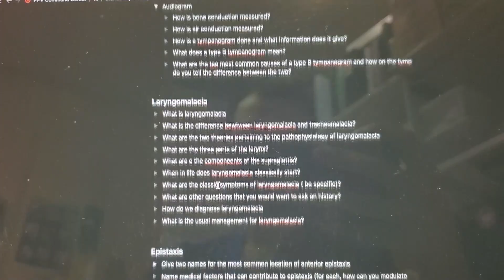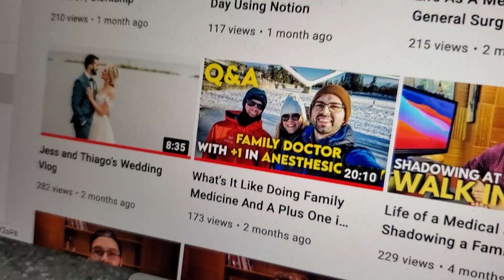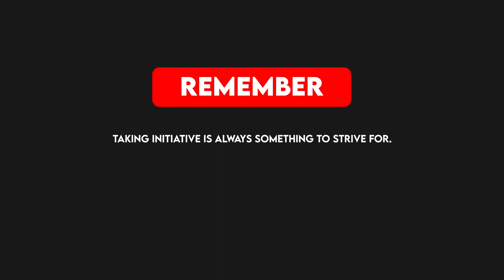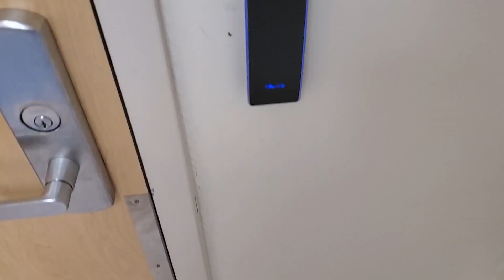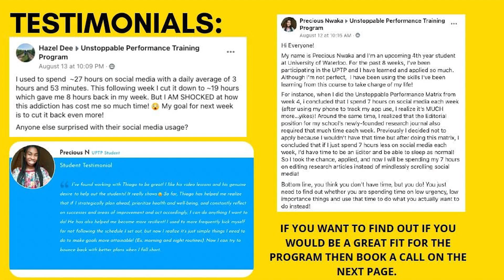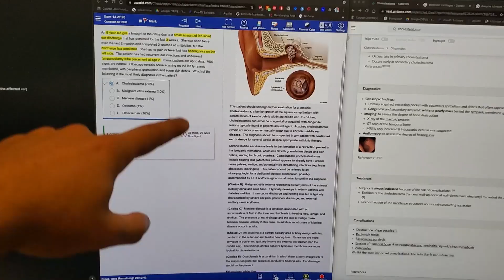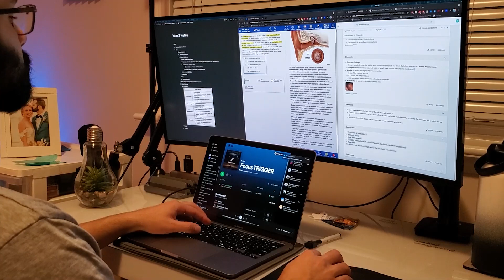Week In the Life of a Medical Student | ENT Rotation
Week in the life of a medical student during the ENT rotation.

My name is Thiago Lusvarghi, I am a third-year medical student at the University of Ottawa in Canada. This Week I was on ENT and wanted to share a little about what pediatric ENT is like here in Canada, stick around until the end where I ask the residents some questions for you!

If you want to join a like-minded community of individuals who are all on the quest to become the best, high-performance version of themselves, join the community here:

✅ "Q&A Part 3 | How I Stayed Sane During My Medical School Interview Prep | University of Ottawa"

WEEK OF A MEDICAL STUDENT | PEDIATRIC ENT WEEK